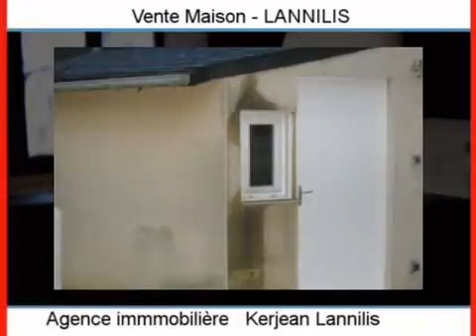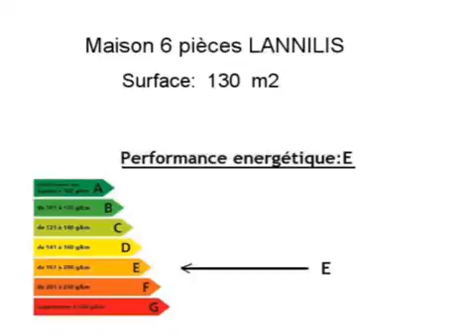Achat Vente Maison LANNILIS 29870 - 130 m2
Cliquez sur ce lien pour en savoir plus (prix, contacts)

A vendre à LANNILIS une maison de 130 m2.

Annonce immobilière : Achat Vente Maison LANNILIS 29870 Finistère